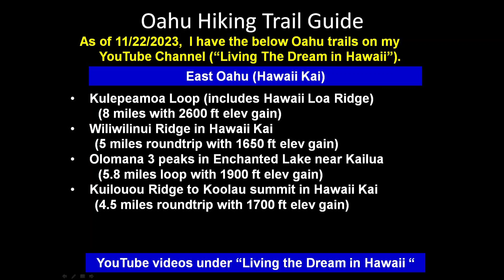Oahu Hiking Trail Guide on Youtube in 2023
Hope my videos help you when you hike any of the Oahu hiking trails !